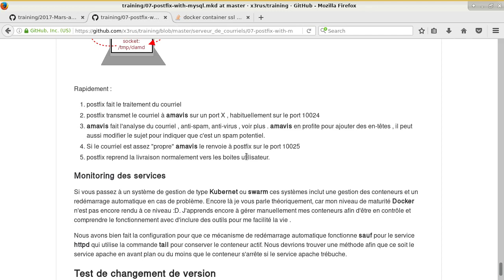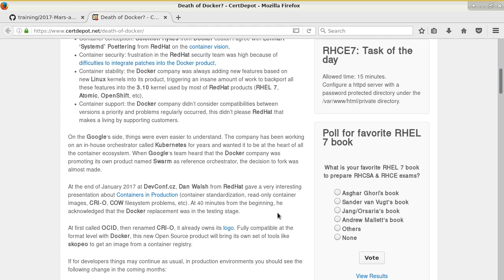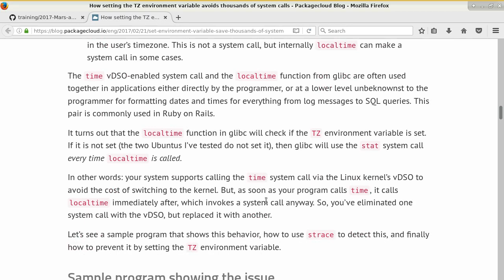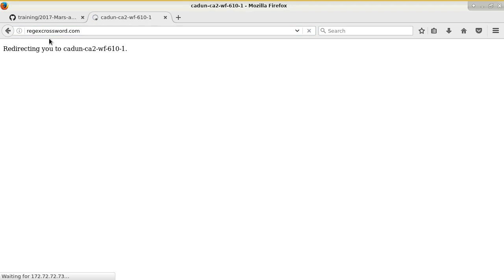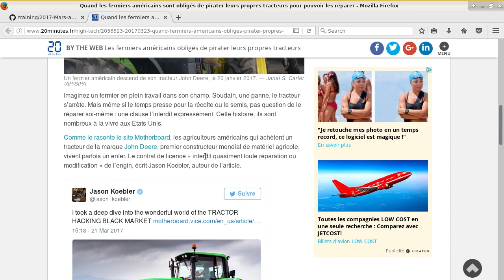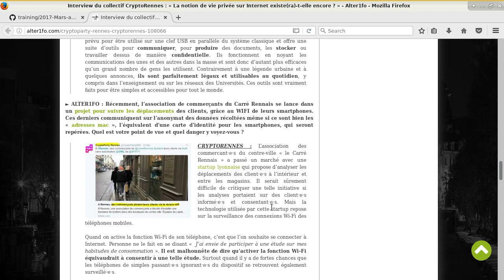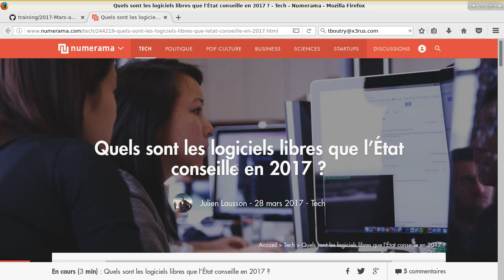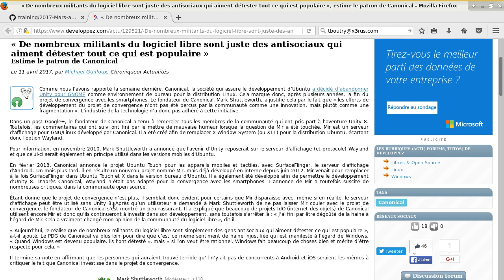News Mois de Mars et Avril 2017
Les nouvelles qui mon marquées pendant ces mois

C'est nouveau à vous de me dire si c'est intéressant ou non , la formule peut changer ... commentaire bienvenu :D